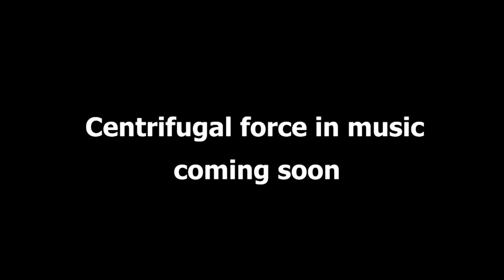Centrifugal force in music coming soon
free music notes for youtubers , for everybody